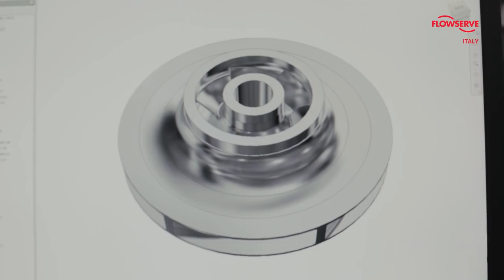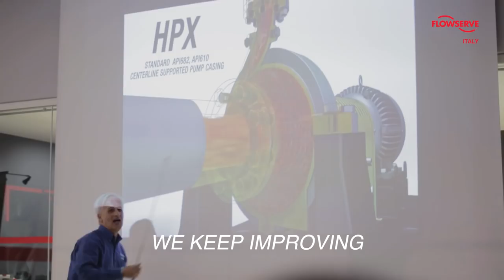Flowserve Desio Italy (1)